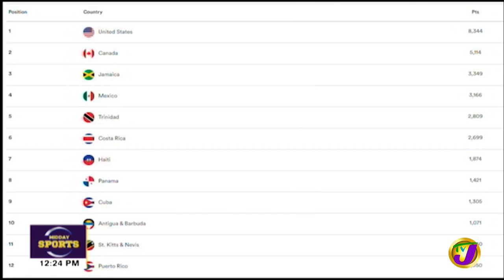Alleged Life Insurance Scam at Controversial Church in Mobay Jamaica | TVJ Midday News